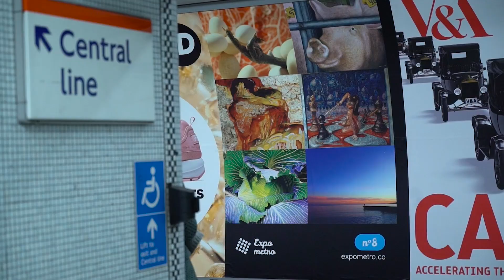Official Trailer - Expo Metro London 2019 🎨🇬🇧🌍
Discover 500 artists on 30 giant posters visible by 1 million people in the heart of Central London within the iconic London Underground in the most prestigious Tube Stations such as Oxford Circus, Bond Street and Westminster.